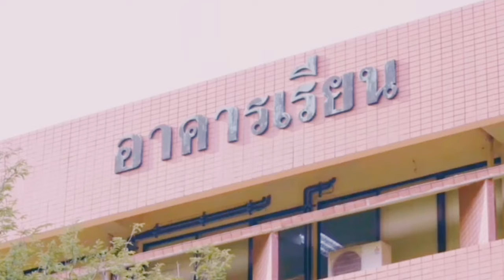พี่ๆ ตัดแว่นให้หน่อย | ไบร์ทวิน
พี่ๆ ตัดเเว่นให้หน่อย - SERIUS BACON
- เปมิกา จิระนารักษ์ ( เค้ก )
- สองเมือง ไชยฤทธิ์ ( เมือง )